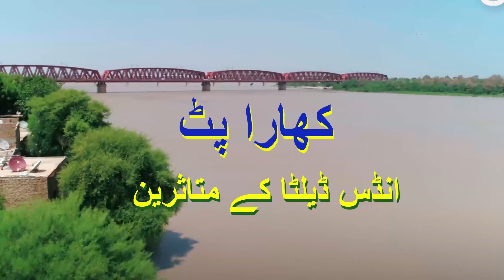salty soil کھارو پٹ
this video is about the effected people who used to live on Indus delta but due to construction of Dam and barrage on Indus river they migrated and settle at different village of Karachi just like Ibrahim Hydri, Rehri Chashma goth.